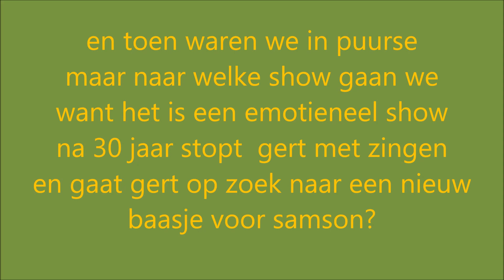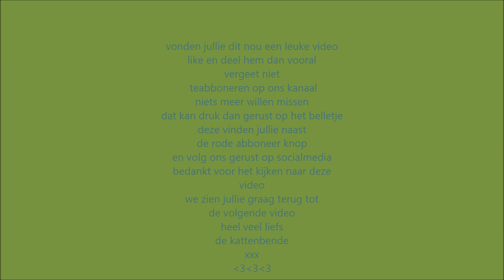De Kattenbende waarom gaan nikki en ik naar belgie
en toen waren wij in belgie
in een plaatsje
waar wij nog nooit geweest waren
een plaatsje waar het studio 100 theater staat
en in dit theater
hebben we genoten van een afscheid show
die echt mega mooi
was heel veel kijk plezier
met het eerste deel van het afscheidshow van
samson en gert

Nikki
Erica
Boeffie
Felix
Kristel

De kattenbende
postbus 55
4380 AB
vlissingen
nederland